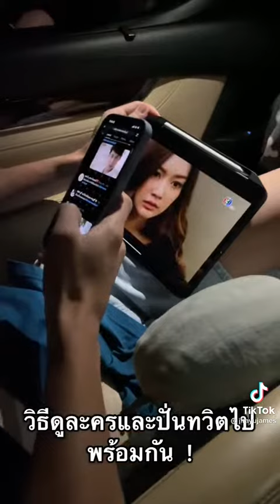วิธีดูละครและปั่นทวิตไปพร้อมกัน ตามฉบับเจมส์จิ 😉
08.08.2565